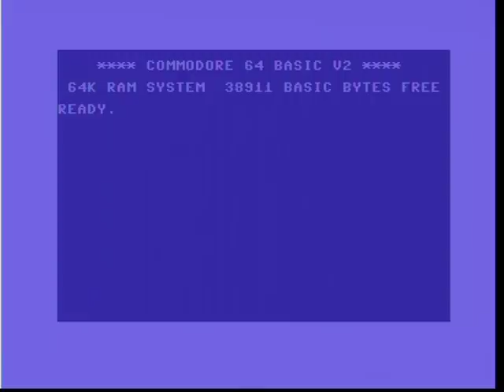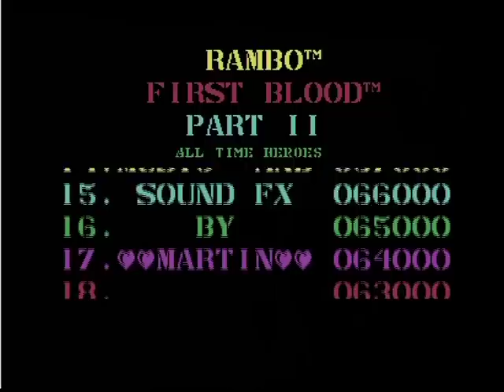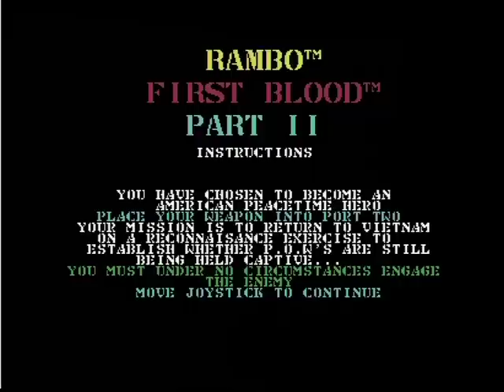Commodore 64 Rambo - Real C64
Loading original C64 Rambo First Blood Part II from tape. Genuine hardware used, no emulators :).